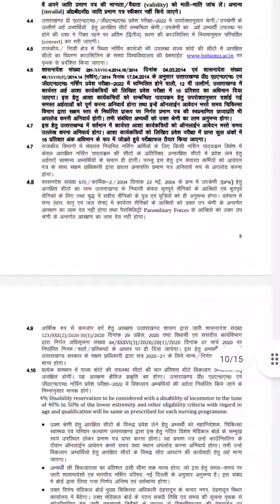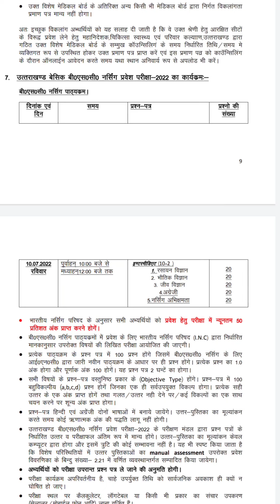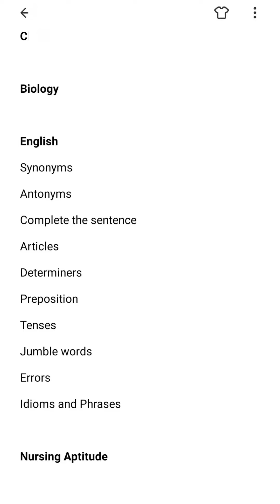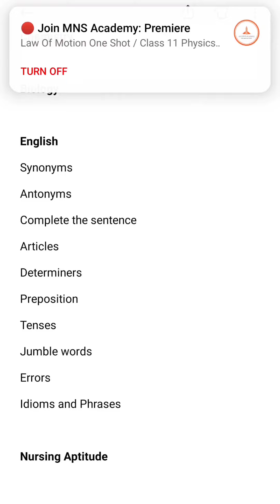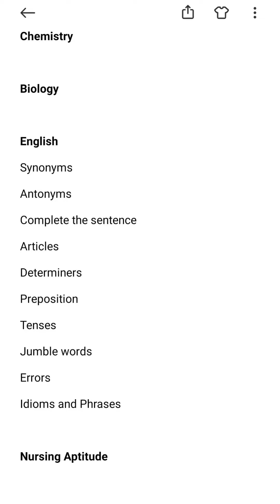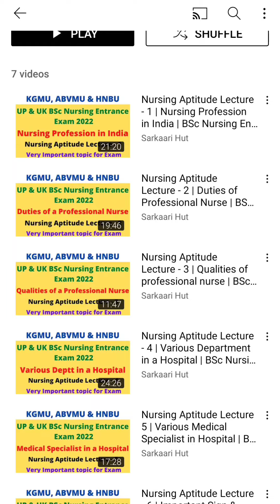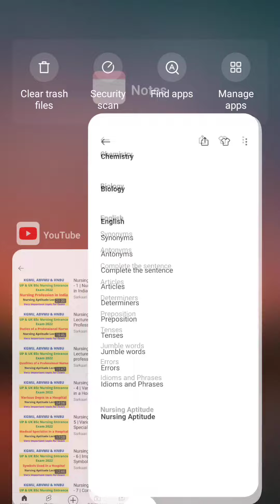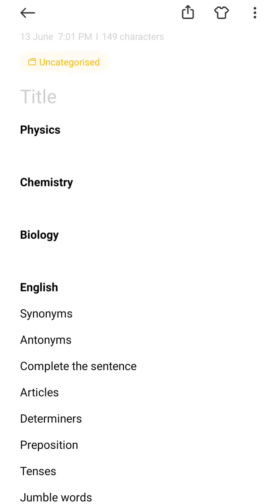HNBU Ukhand BSc Nursing 2022 | Complete Syllabus Subject wise | Last 25 Days Preparation Strategy